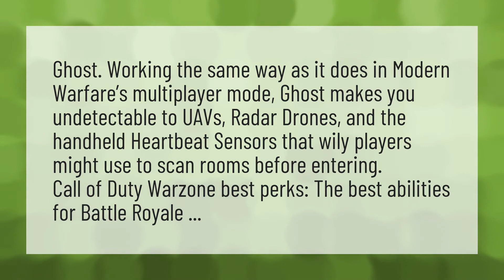Does Ghost work in modern warfare?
Warzone • Does Ghost work in modern warfare?